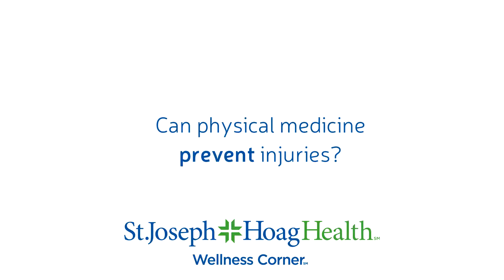Cat Zingano at the Irvine Wellness Center 3 of 6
Mixed Martial Artist and UFC bantamweight top contender, Cat Zingano, visited the newest Wellness Corner and talked with Dr. Jan Carlo Zegarra about how good athletes often push on, developing workarounds for pain - and why that must stop.